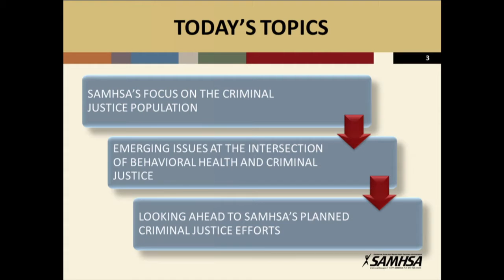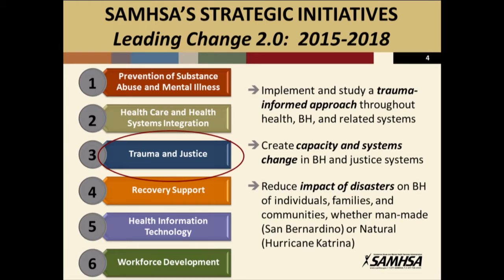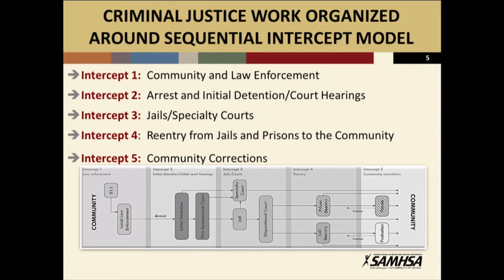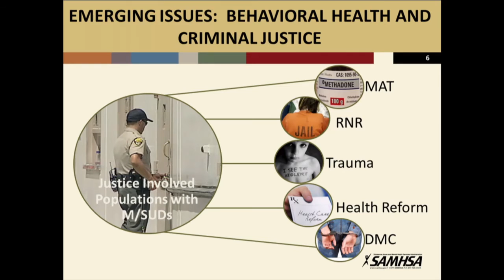Welcome: Translating Momentum into Impact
Welcome | Translating Momentum into Impact: Reducing the Number of People withBehavioral Health Needs in the Criminal Justice System

Since the inception of the Justice and Mental Health Collaboration Program, the field has made tremendous strides breaking down silos between the criminal justice and behavioral health fields, building momentum around the country for reform, and spurring local innovation. During this opening session, speakers will lay out a vision for how the field can ensure that this momentum translates into real impact moving forward: fewer people with mental illnesses and co-occurring substance use disorders booked into jails and prisons, shorter lengths of stay, increased connections to treatment, and lower rates of recidivism.

Welcome: Denise O’Donnell, Director, Bureau of Justice Assistance, U.S. Department of Justice

Speakers:
Kana Enomoto, Acting Administrator, Substance Abuse and Mental Health Services Administration, U.S. Department of Health and Human Services

Michael Lawlor, Undersecretary for Criminal Justice Policy and Planning, Connecticut Office for Policy and Management

Mary Lou Leary, Deputy Director of State, Local, and Tribal Affairs, Office of National Drug Control Policy